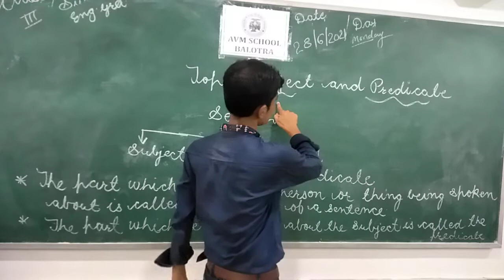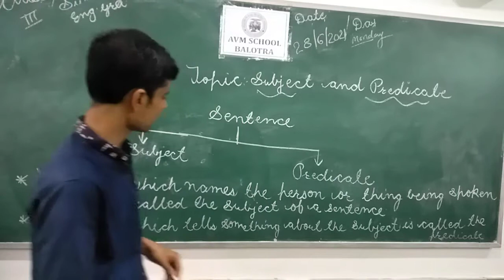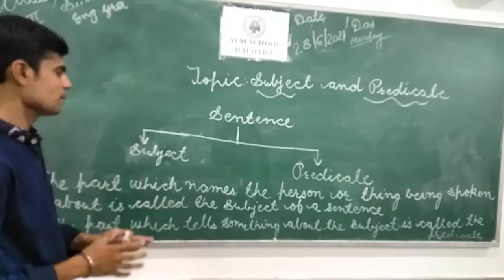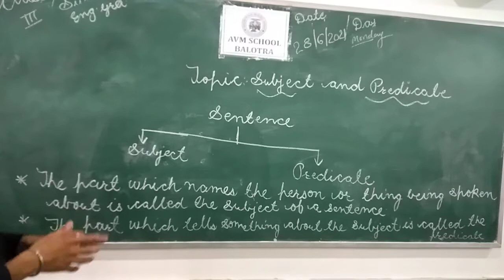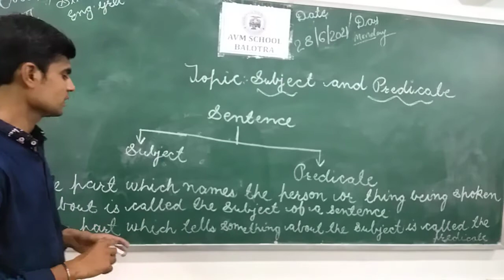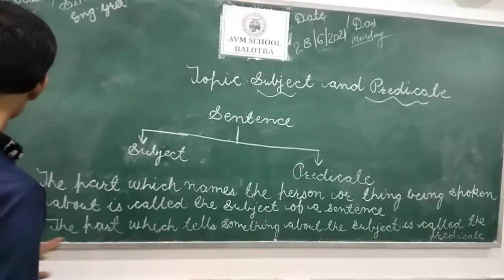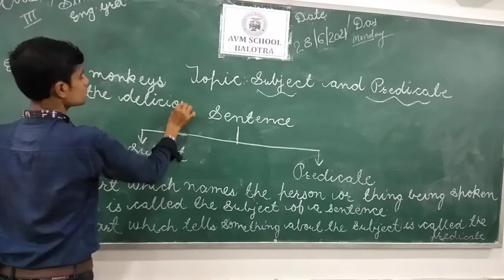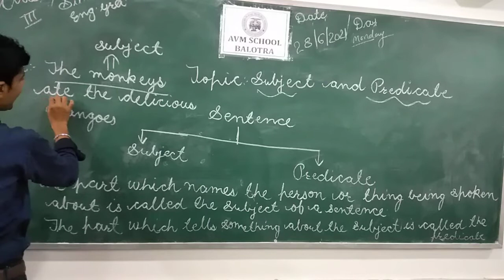Class-3rd Sub-English Grammar Topic-Subject and Predicate